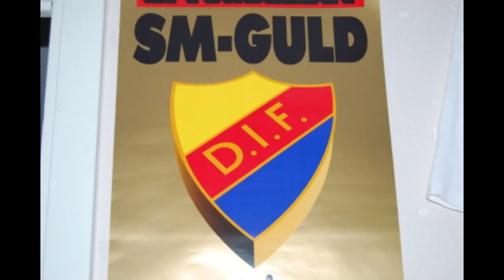new rocky movie trailer 2020 by -ollemannen46-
pleas watch new video made with new advansed camera system